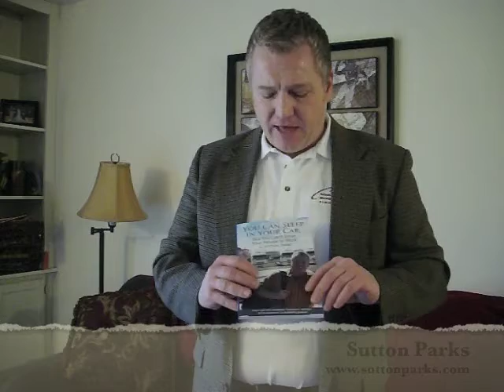Book launch 2-1-12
Sutton Parks announcing his new book, You Can Sleep In Your Car But You Can't Drive Your House to Work